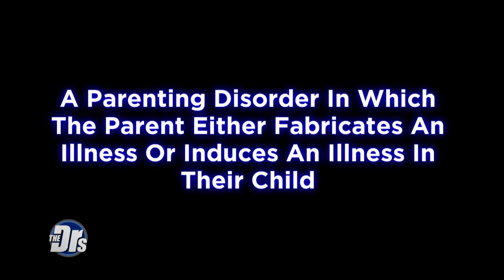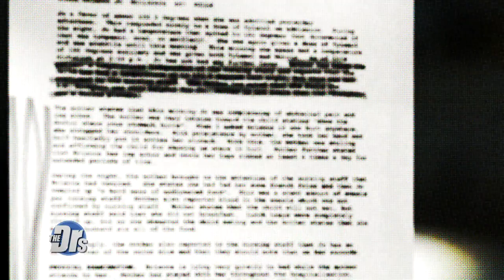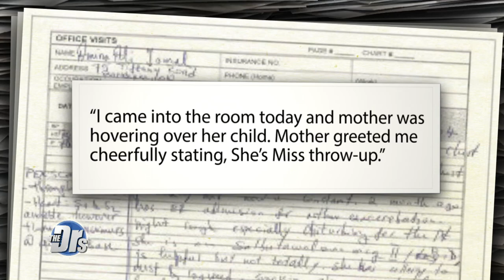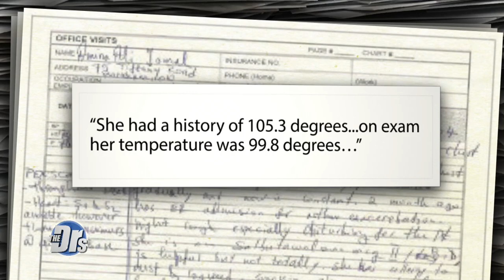Meet Woman Who Claims She Was a Victim of Munchausen by Proxy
Munchausen by proxy is a mental illness and a form of child abuse. It’s a parenting disorder in which a parent either fabricates an illness or induces an illness in their child. Jordyn believes that she was a victim and her mom was the perpetrator. She shares that she requested her medical records and find concerning signs of Munchausen throughout the records.